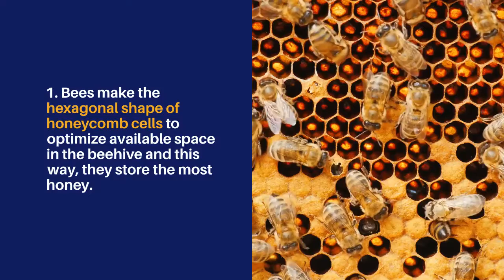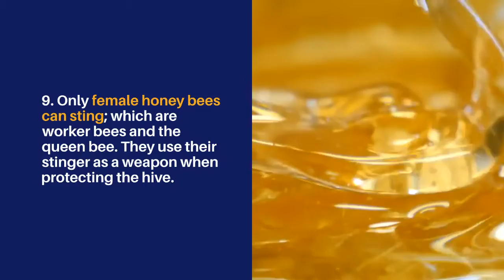10 amazing facts about honey bees! 🐝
Every day there is little something that amazes us about bees. We depend on the hard work they do, and here are ten facts that make bees even more incredible. 🐝